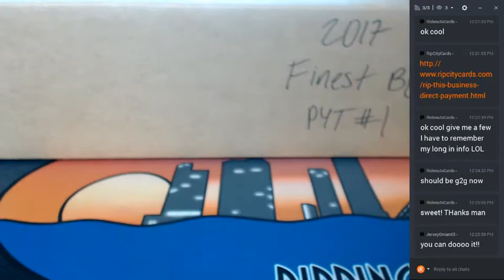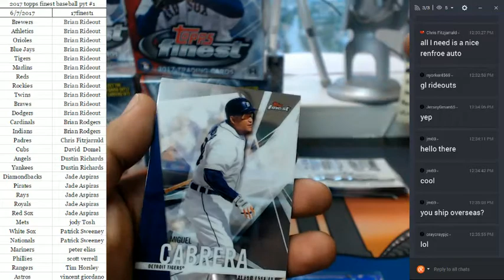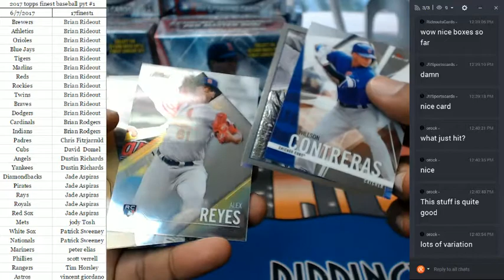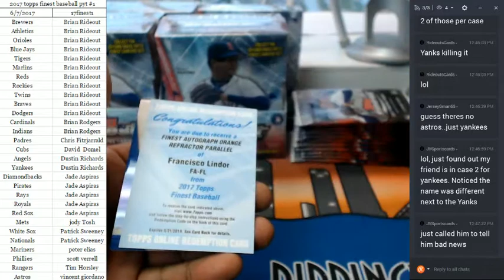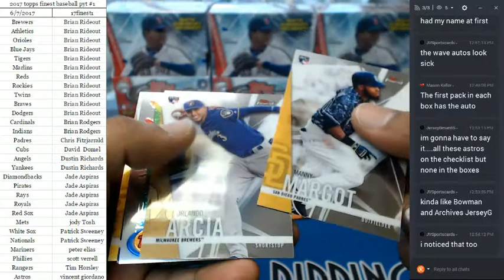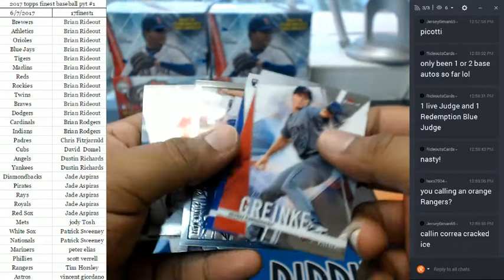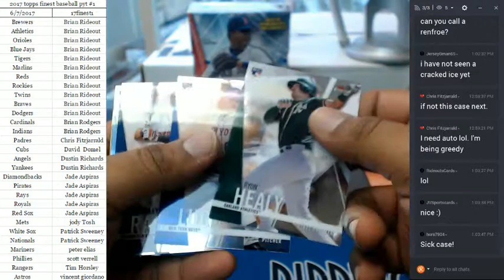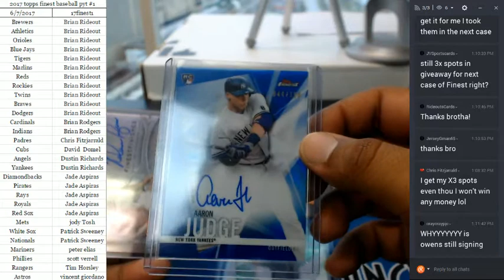2017 Topps Finest Baseball PYT #1 06072017